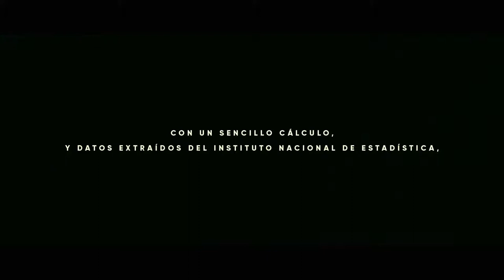Tenemos que vernos más (Anuncio Ruavieja 2018)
El tiempo que pasarás con la gente que te importa, se puede calcular.

Ruavieja ha creado una herramienta que permite averiguarlo, basándose en la frecuencia con la que nos vemos actualmente y datos extraídos del Instituto Nacional de Estadística.

En este vídeo se muestran entrevistas realizadas a personas reales y su reacción al enterarse de cuánto tiempo pasarán juntos, según este cálculo.